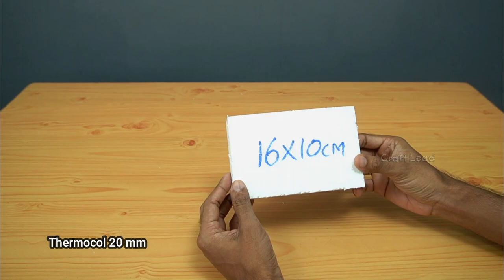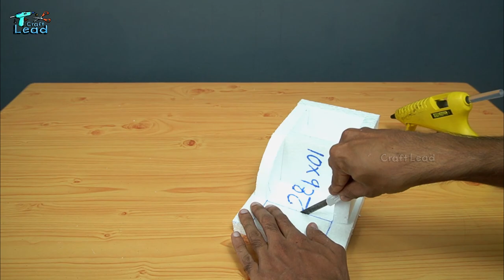DIY Wooden Wheelbarrow Fountain | Fake Wood | Amazing Garden Wheelbarrow Fountain | Faucet Fountain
DIY Wooden Wheelbarrow Fountain | Fake Wood Craft | Amazing Garden Wheelbarrow Fountain | Faucet Fountain

Materials Used
01. Thermocol
02. Marker Pen
03. Glue Gun & Stick
04. Cutter Knife
05. Soldering Iron
06. Ruler
07. Hose 6 mm
08. White Cement
09. Marble Dust / Sand
10. Acrylic Colour
11. Brushes
12. Submersible Pump (5 Watt)
13. LED Lights
14. Power Supply 12V (1Amp)
15. Painting Knife
16. Carving Tool
17. PVC Pipe, Tee & Elbow 20 mm
18. Artificial Plants

PRODUCTS LINK
Mist Maker

SUBMERSIBLE PUMP
5 Watt Pump